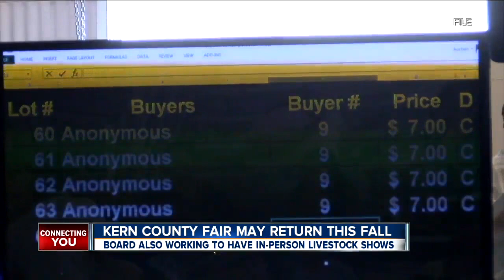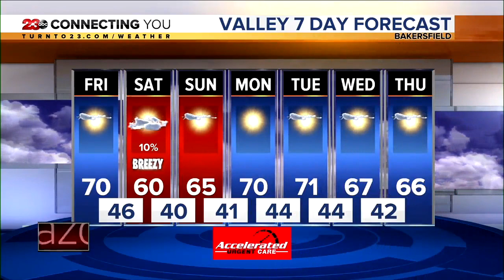23ABC News Latest Headlines | February 18, 9pm